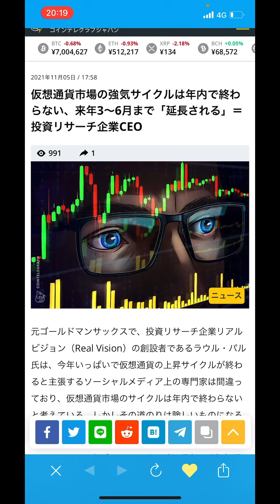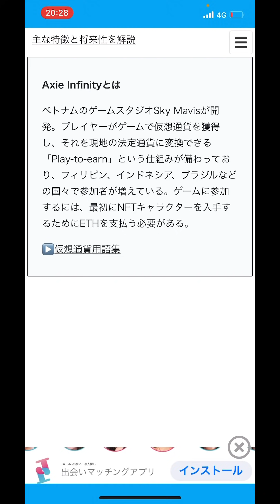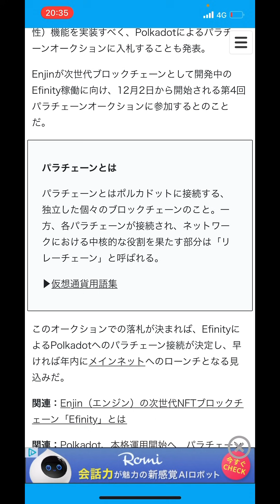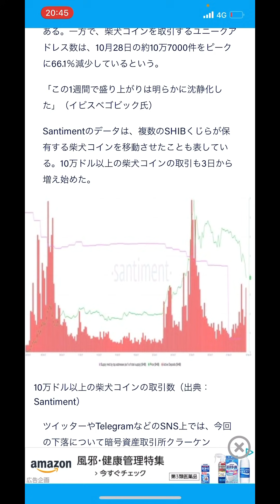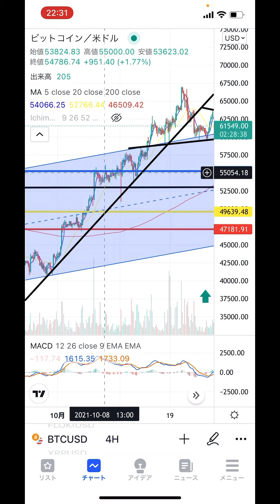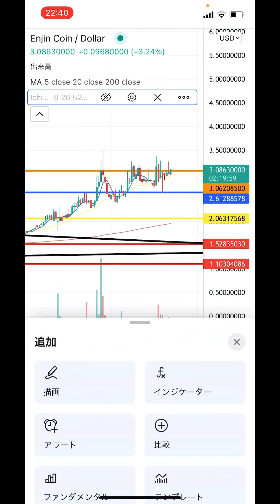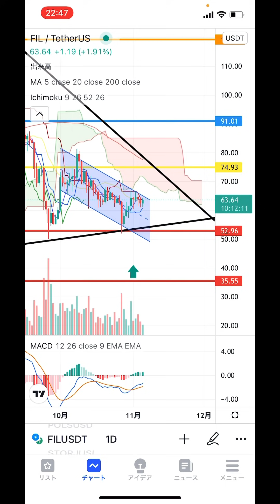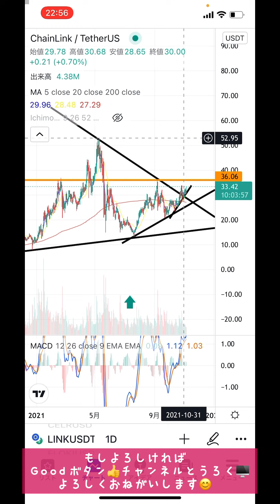💋ビットコインの半減期後サイクルが崩れる‼️❓我が希望の星リップルが割れたんだ😑仕切り直しや😑【仮想通貨 BTC.ETH.ENJ.FIL.BTCST.LINK】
2021年1月28日に開設したNFTサイト❗️ゲーム関連のアイテムをIOSTで取引可能❗️❗️

0:00 オープニング
3:21 重要ニュース
24:44 ビットコイン
32:58 イーサリアム
36:08 エンジンコイン
40:18 FIL
44:24 BTCST
47:21 LINK

2016年から仮想通貨投資開始。1回目のブームに上手く乗るが、その後のNEM流出による大暴落により資産をほぼ無くし退場を経験。本業とは別にコンビニで深夜バイトをやり投資金再確保し再入場🙌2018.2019でチャートを勉強し直して徐々に資産を増やし再入場時より今年の上昇相場も手伝って資産10倍(現在30倍)を達成❗️今後youtubeでチャート分析や展望などお伝えできればと思います❗️どうぞ宜しくお願いします🙇